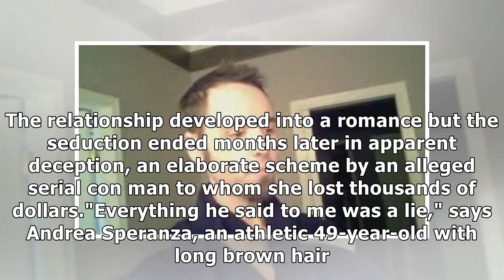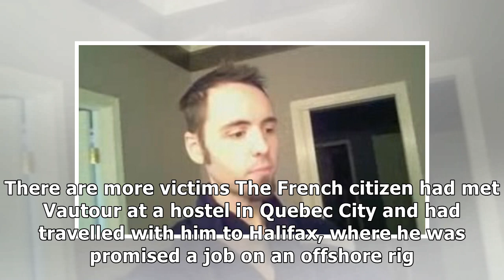Halifax Firefighter Launches Website To Catch Alleged Con Man Marcel Andre Vautour